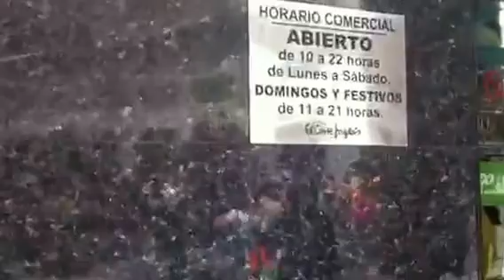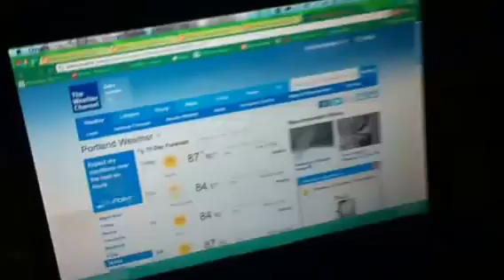Madrid July 11 2012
Our last full day on the European continent. We leave tomorrow morning for Portland.